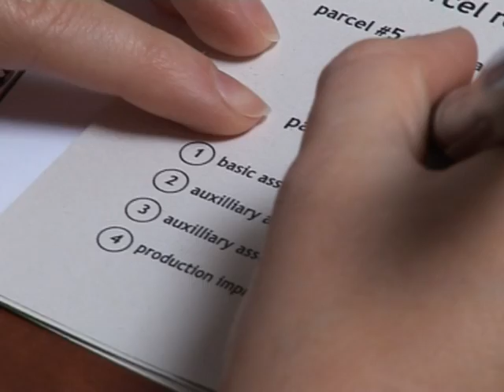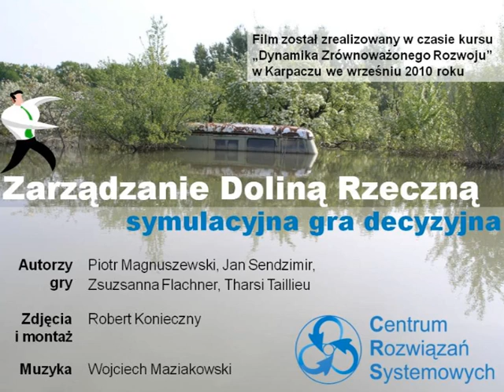Zarządzanie Doliną Rzeczną | Floodplain Management Game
Zarządzanie Doliną Rzeczną - symulacyjna gra decyzyjna
Floodplain Management Game - a simulation decision game
(Please turn off captions for English translation)